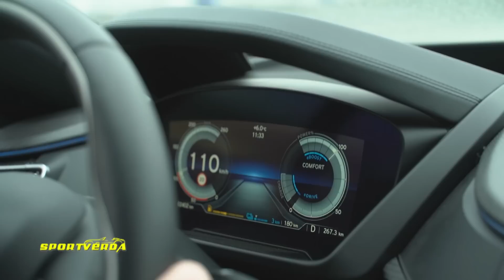BMW i8 Roadster teszt - Tető nélkül, 50 MILLIÓTÓL (SportVerda)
BMW i8 Roadster teszt. Tordai István (2019. február).